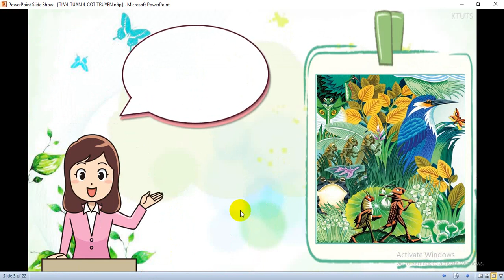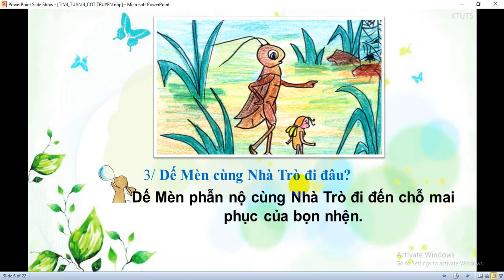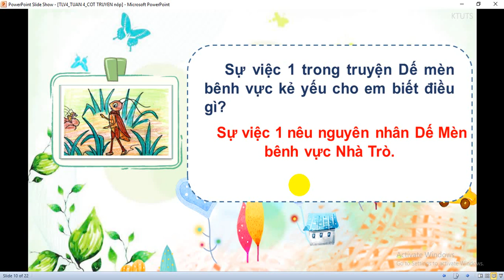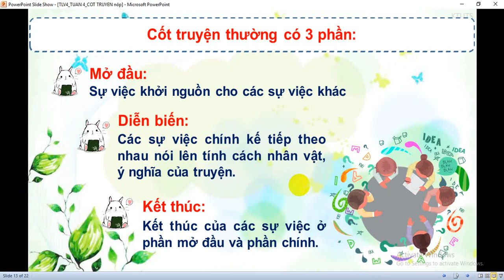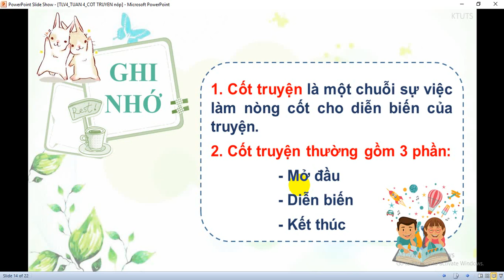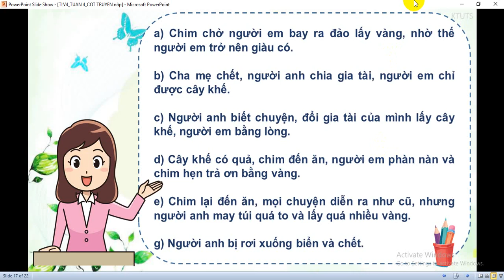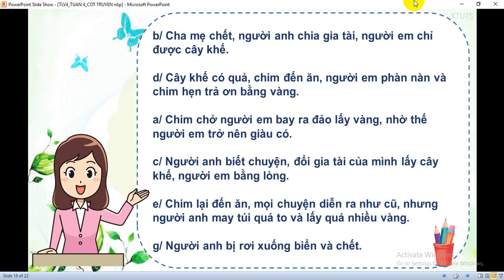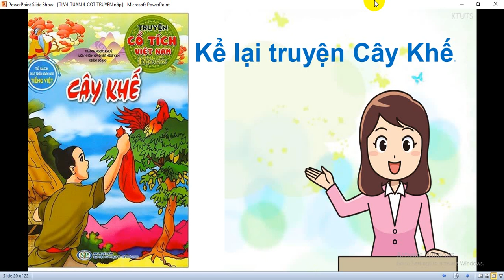TLV 4 - CỐT TRUYỆN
GV giảng: Trần Thái Thanh Tâm
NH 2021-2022